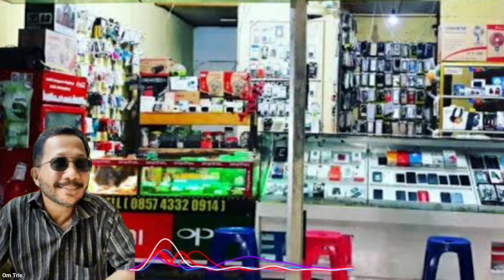TERNYATA NIKEN SALINDRY TETAP NRESNANI PROFESI SINDEN DAN MENCINTAI NITIZEN